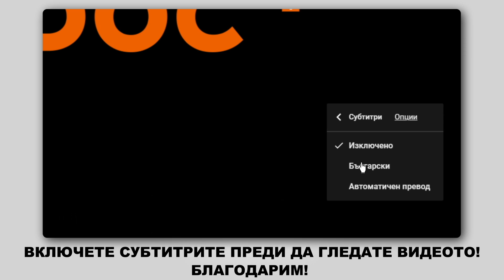Как да сменим переден биалетка на AUDI A6 2 (C6) [ИНСТРУКЦИЯ AUTODOC]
Как да сменим переден биалетка на AUDI A6 2 (C6) 2.0 Седан 05.2004–03.2011 [ИНСТРУКЦИЯ AUTODOC]

Биалетка на автомобилите AUDI A8 D2 (4D2, 4D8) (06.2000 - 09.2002) / AUDI A8 D3 (4E2, 4E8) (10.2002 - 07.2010) / VW Phaeton (3D1, 3D2, 3D3, 3D4, 3D6, 3D7, 3D8, 3D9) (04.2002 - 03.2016) / AUDI A6 C6 Avant (4F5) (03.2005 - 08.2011) трябва да се сменя, обикновено, по една и съща процедура.

🔝 ТОП марки, които произвеждат биалетка: STARK, RIDEX, A.B.S., FEBI BILSTEIN, MAPCO

Всички видео и PDF уроци за смяна на части на AUDI A6 2: сваляне и гледане в AUTODOC CLUB

🛠️ Инструментите, които са нужни, за да смените переден биалетка:
- телена четка
- спрей WD-40
- спрей за почистване на спирачни апарати
- медна грес
- тресчотка
- динамометричен ключ
- лост тип кози крак
- трансмисионен крик